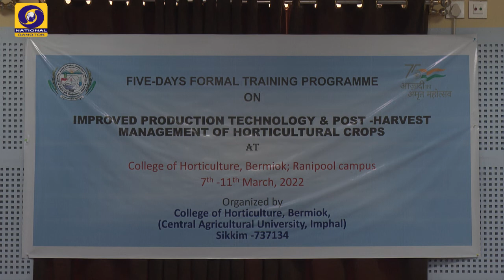TV Report on Training Programme on Improved Production Technology and post Harvest Management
Training Programme on Improved Production Technology and post Harvest Management- A TV Report.

A Doordarshan Kendra Gangtok.